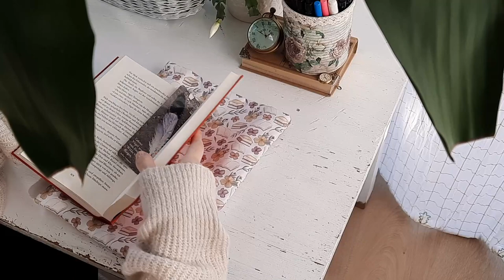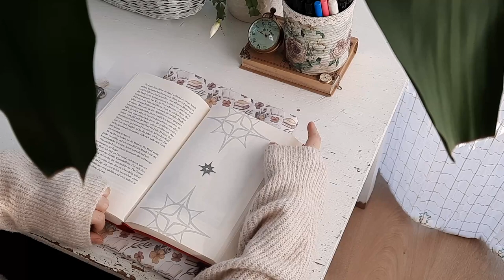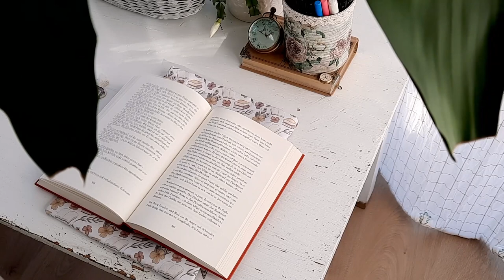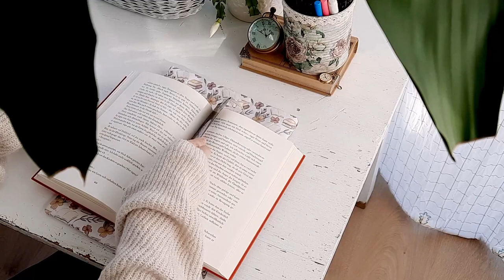⭐ READ WITH ME ⭐I Child Thieve - Gerald Brom I Relaxing 30 Min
This is my first video ever. Which means, it is kind of a test, with not a lot of editing, a tree as a tripod and pretty low camera quality.

But maybe someone is happy to read along anyway and I definitly learned a lot from this one video already. It is very fun trying something new! :)

BOOK MENTIONED:
Child Thieve by Gerald Brom